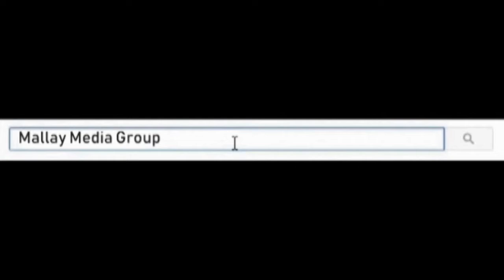KIIN JAMA FT XALIIMO GOBAAD VOTE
♥Waa Hoyga Murtida iyo Madadaalada♥♥Mallay Media Production♥♥ Kalasoco Murtida iyo Dhacadooyinka Cusub.